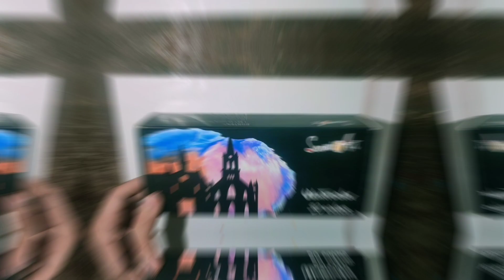SeamiArt Solid Watercolor (50 colors gift set) | Swatches | Pot's Passion 💗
Hi,  i tried swatching my SeamiArt 50 colors Solid watercolor gift set from shopee.  Worth it ba?